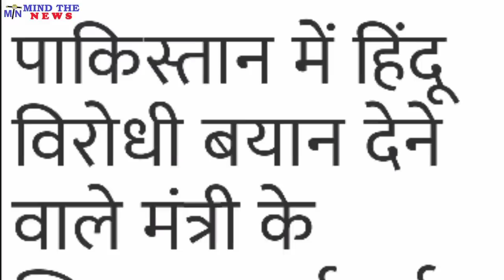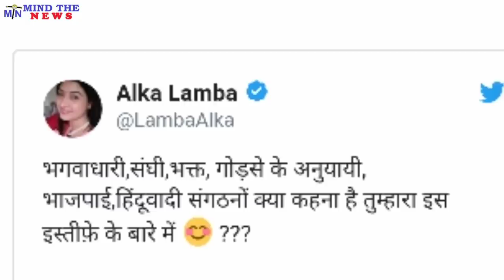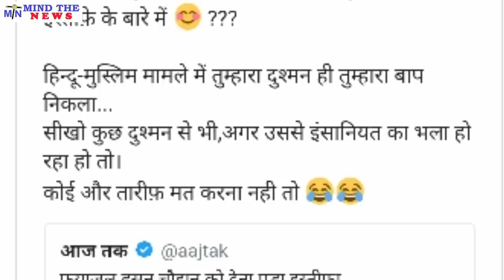इमरान खान ने वो कर दिखाया जो Modi ना कर सका... आज सुबह की बेहद जरुरी खबर.